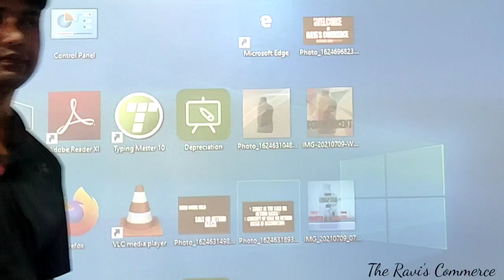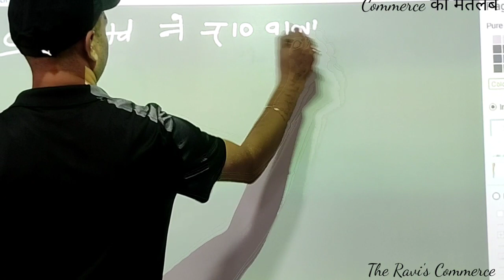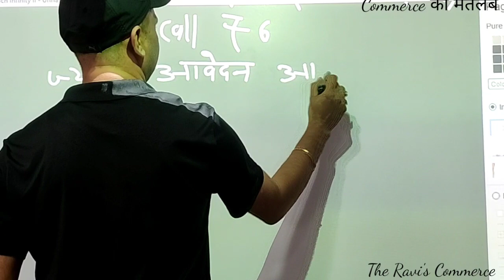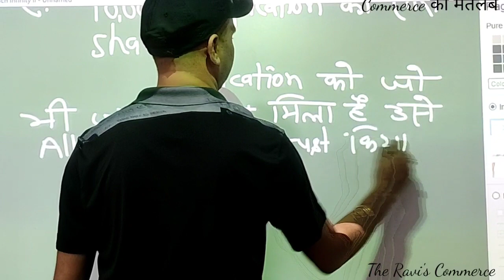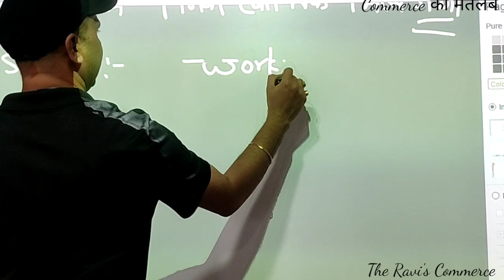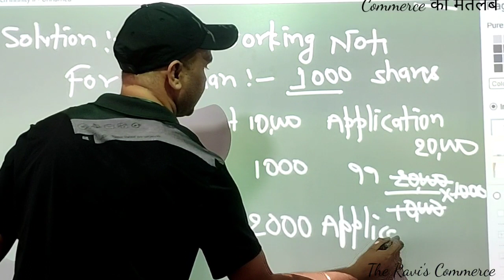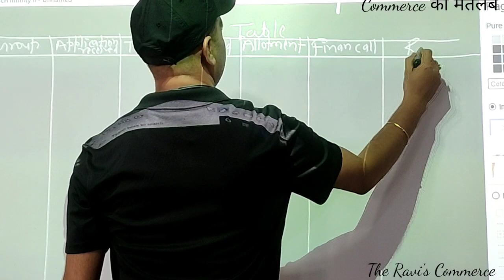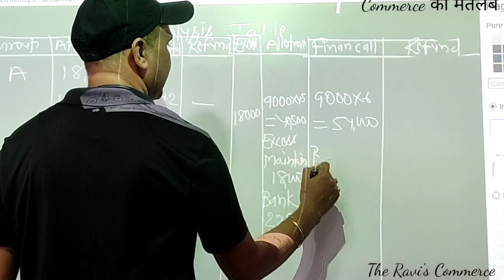Issue_Of_Shares_Prorata_Allotment_2nd_Video_The_Ravi's_Commerce_Sitamarhi